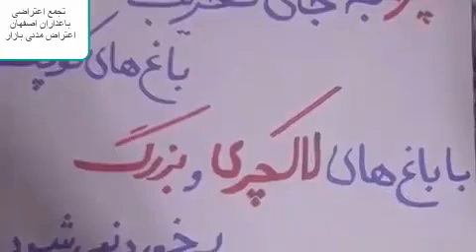تجمع باغداران شرق اصفهان در اعتراض به تخریب باغ ها۹۹۰۹۲۹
اصفهان-تجمع باغداران شرق  اصفهان